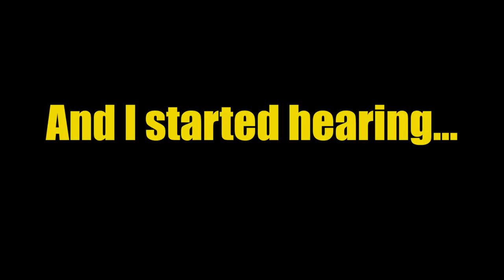Testing My One Foot Vertical: Isaiah Rivera And John Evans Dunk Session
Had a dunk session with John Evans(my trainer). Fatigue is really starting to hit hard during this training cycle but I still have a couple of weeks left before I deload. Hopefully I can get into an indoor gym that week to test my vert!

WHO WE ARE:
We aren’t a regular jump program. We provide real online coaching based on years of science backed research and real world experience with athletes. We are THE BEST when it comes to making athletes jump higher and get healthier.

Our team hosts a podcast every week where we discuss new, actionable findings in the training space and interview guests who share the same passion we have of maximizing human performance - and in particular dunking.

Austin on IG: @austinbourque8
Isaiah on IG: @isaiahrivera1
John on IG: @johnevans_thp